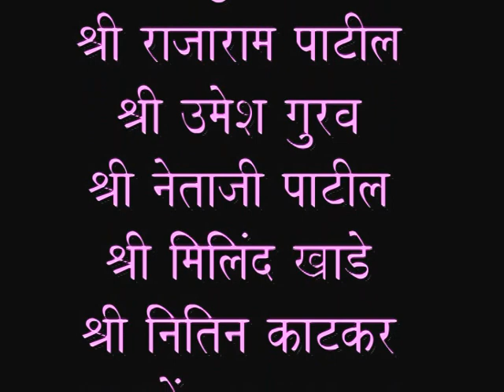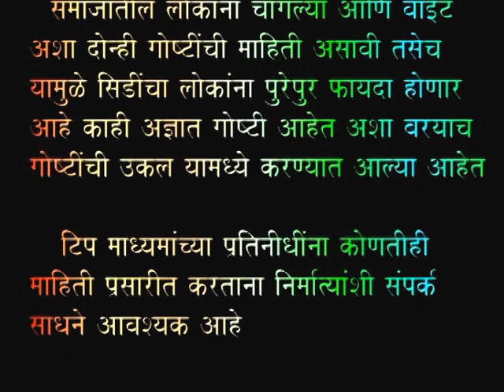Mahatma Gandhiji - महात्मा गांधीजी (Marathi) M.S.Patil